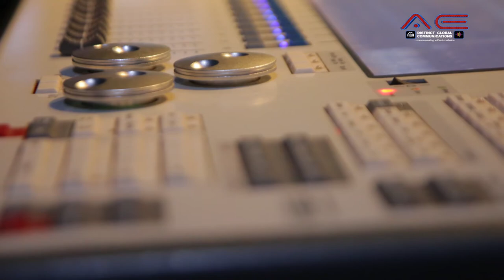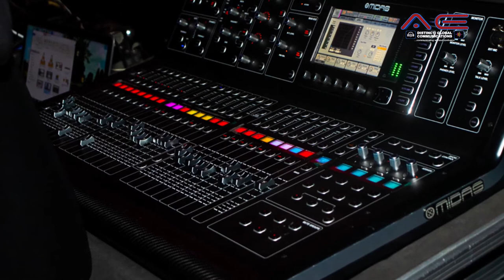AE Distinct Studio Documentary